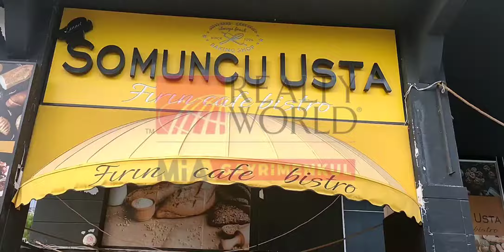Uzmanlık bölgemizin tanıtımına bölgemizin esnafı Somuncu Usta ile devam ediyoruz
Konyaaltı Pınarbaşı uzmanlık bölgemizin tanıtımına bölgemizin esnafı Somuncu Usta ile devam ediyoruz